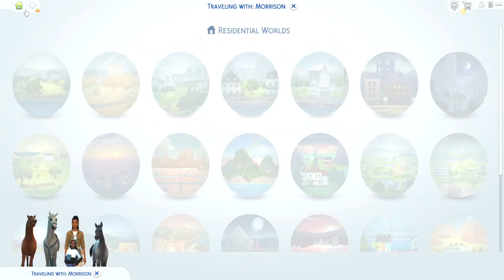Harvesting Love | Making Wine | Episode 16 | Sims 4 LP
We need money money money!!! (IRL Too) So lets suffer wishing for money on both sides together.